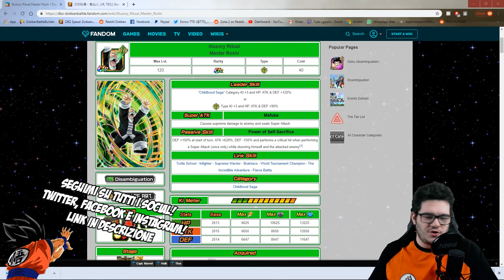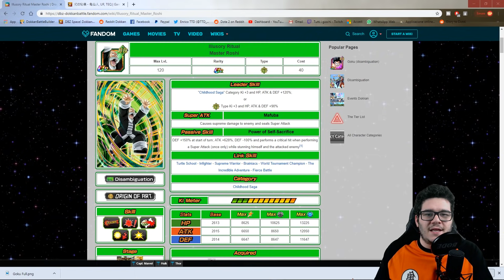628% ATK MASTER ROSHI!? 100% RAINBOW STAR Master Roshi Teq Showcase! DBZ Dokkan Battle ITA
Oggi siamo SU DragonBallZ DokkanBattle e andiamo a provare assieme con questo SHOWCASE il nuovo TUR TEQ MASTER ROSHI in team CHILDHOOD SAGA! 628% ATK MASTER ROSHI!?

► SE VUOI DIVENTARE SPONSOR AL CANALE clicca il bottone verde '' Sponsorizza'' a QUESTO
► Vuoi un account REROLL a POCO? Oppure vuoi pullare per divertirti?

► Uscita Video:

• Tutti i giorni alle 14:00 e alle 19:00